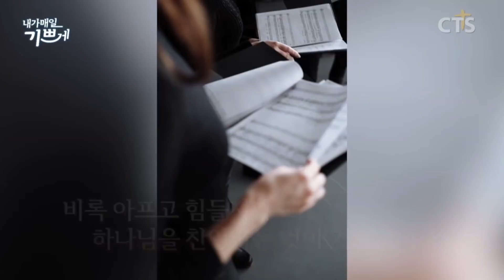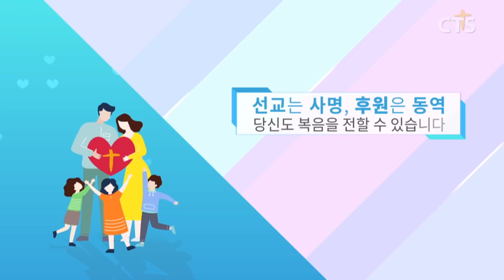찬양단 전원이 암 환우들?! - "엘레이손 합창단 간증" l "고난중에도 소망을 노래하는 놀라운 간증 이야기!"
[내가 매일 기쁘게] 엘레이손합창단

"암을 통해 찬양의 기쁨을 배웠습니다"

평범한 합창단처럼 보이는
이들의 비밀은 바로
'전원 암 환자'

비록 아프고 힘들지라도
하나님을 찬양하는 것이 기쁨입니다.

아름다운 목소리를 통하여
하나님께 영광 돌리는
엘레이손 합창단의 이야기!

세 분의 간증을 통해
기쁨과 소망과 시간 되시길 소망합니다.